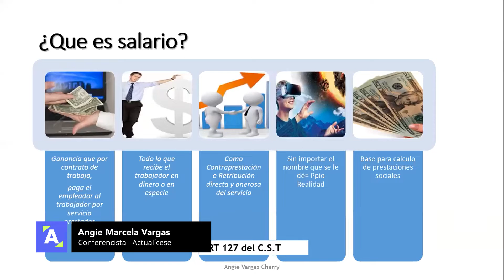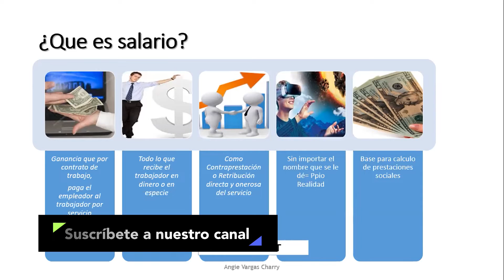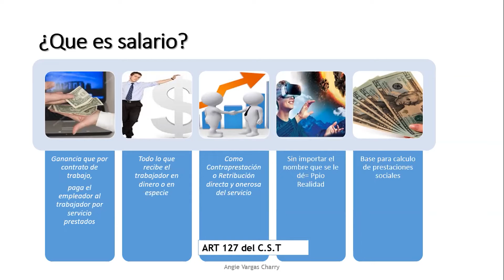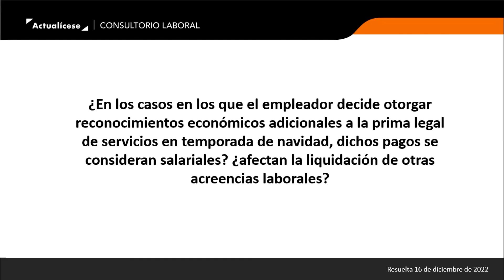Carácter salarial de la prima extralegal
Cuando el empleador decide otorgar reconocimientos económicos adicionales a la prima legal de servicios en temporada de Navidad, ¿dichos pagos se consideran salariales? ¿Afectan la liquidación de otras acreencias laborales?

La Dra. Angie Marcela Vargas indica que, de acuerdo con el artículo 127 del Código Sustantivo del Trabajo, será considerado salario toda ganancia o pago que se dé en dinero o en especie que se le entregue a un trabajador por contraprestación o retribución directa del servicio.

El artículo 128 del Código Sustantivo del Trabajo establece los pagos que no son considerados como salario, como la prima, entre otros; sin embargo, hay que tener en cuenta que dicho artículo se debe aplicar en razón o en concordancia con el artículo 127 del Código Sustantivo del Trabajo.

En todo caso, si la empresa decide dar a todos los trabajadores un pago de mera liberalidad, no se considera salario, sin embargo, para las fiestas de fin de año, la Corte Suprema de Justicia recomienda que la entrega de dichos pagos se establezca por escrito, donde se explique la razón del pago y por qué no es retributivo del servicio.

Si el empleador cumple con lo dispuesto por la Corte Suprema de Justicia, no va a tener necesidad de incluir dicho pago en las prestaciones sociales.

En Actualícese encontrarás de manera frecuente consultorios, tutoriales, charlas, webinars y tips elaborados con los principales expertos del país en lo concerniente al tema de obligaciones laborales.